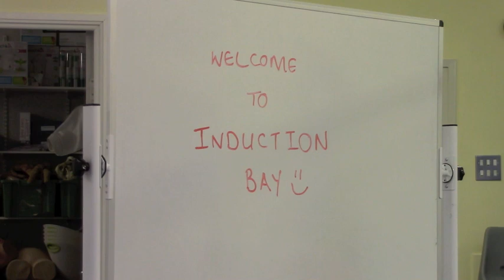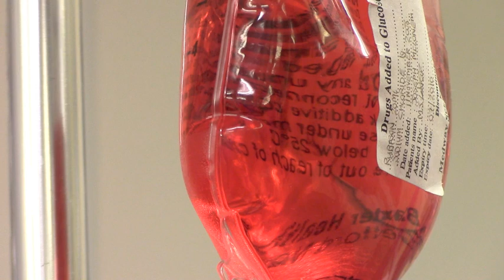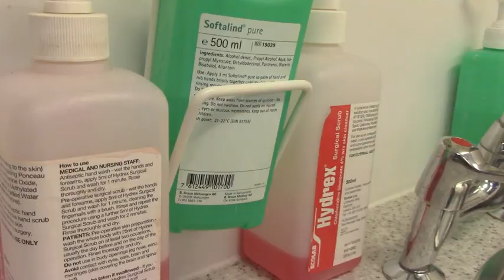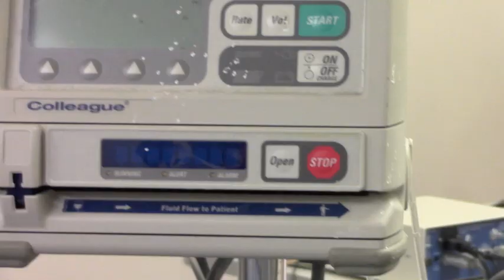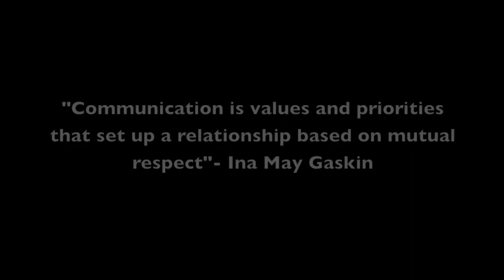The Real One Born Every Minute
A 'Mockumentary' that explores the bittersweet practice of everyday Midwives.